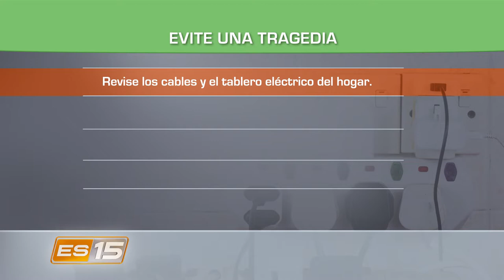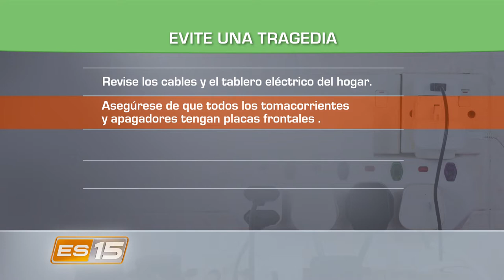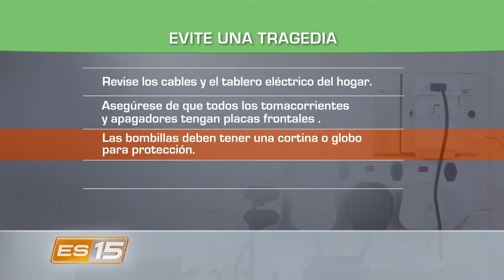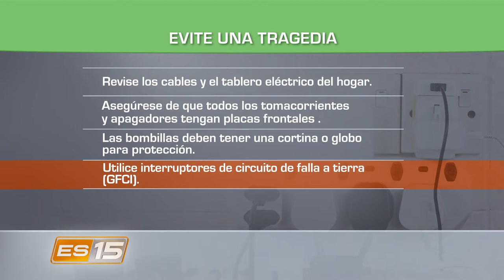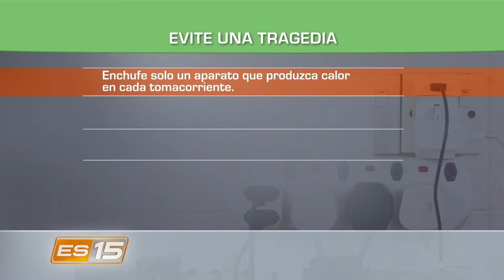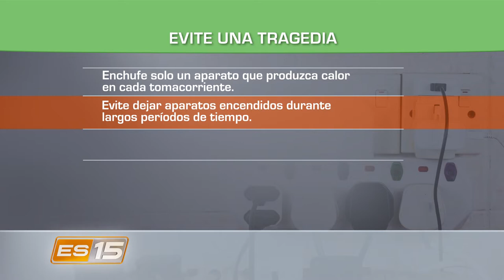Esta semana en el 15: Con fuego no se juega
Los incendios en los hogares siguen siendo una mala noticia. El fallecimiento de una familia que quedó atrapada por las llamas en su propia vivienda, es una tragedia que nadie quiere que se repita.
Por eso, para la entrevista de fondo del día de hoy, contamos con Mario Amador, ingeniero Electromecánico, y miembro de las Juntas Directivas del Colegio Federado de Ingenieros y Arquitectos de Costa Rica y del Colegio de Ingenieros Electricistas, Mecánicos e Industriales. Con su conocimiento experto, él nos habló sobre las medidas de prevención que podemos tomar en nuestros hogares.